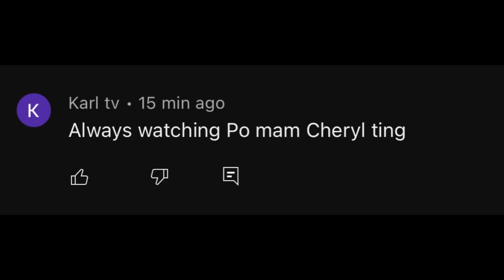KAILAN PWEDE MAGING HEALTHY ANG SELOS | CHERRYL TING